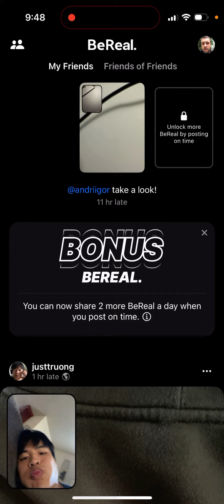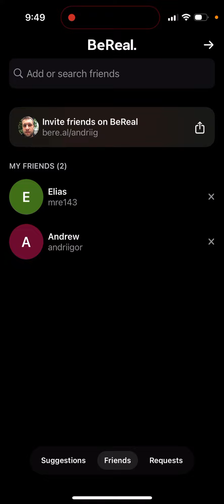My friends disappeared from BeReal.. Is it a bug?